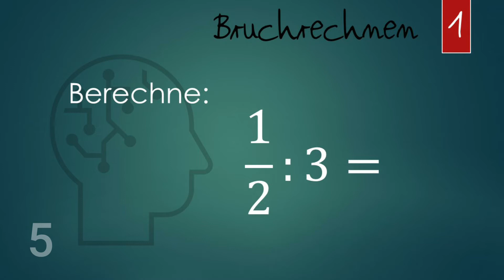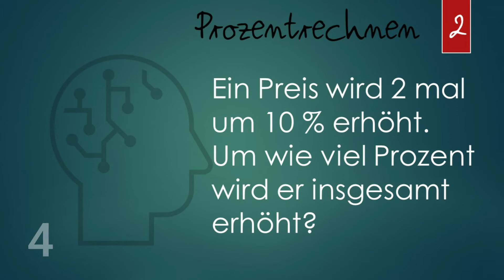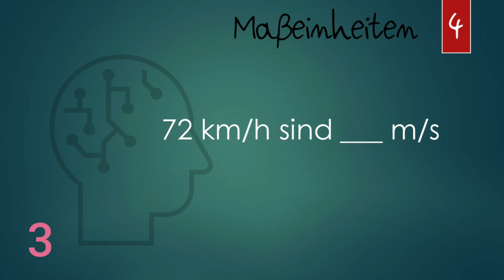Kopfrechnen 6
Stärke deine mathematischen Grundfertigkeiten durch 3 min Mathe im Kopf!
Nimm dir Zettel und Stift und rechne die 5 Übungen im Kopf. Du hast 30 s Zeit für jede Übung. Vergleiche dein Ergebnis am Ende mit den Lösungen. Viel Erfolg!

Timeline:
00:00 Einleitung
00:05 Bruchrechnen
00:35 Prozentrechnen
01:05 Binomische Formeln
01:35 Maßeinheiten
02:05 Gleichungen aufstellen
02:35 Lösungen